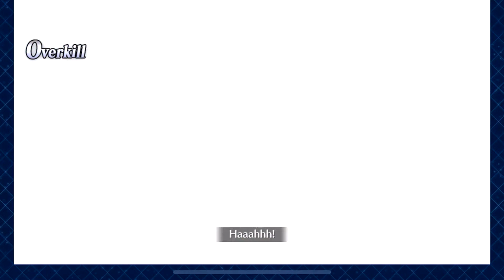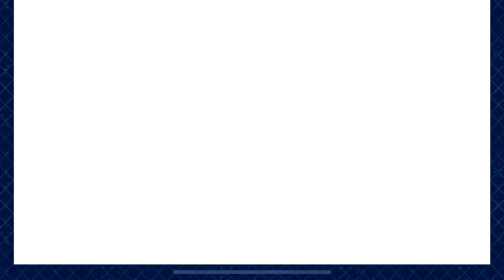A Well Designed Servant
FGO NA LB3 S I N Terracotta Army fight. Team is Merlin/Xiang Yu/Merlin.